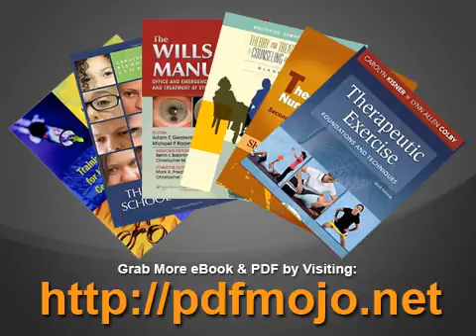DSM IV TR Casebook and Treatment Guide for Child Mental Health